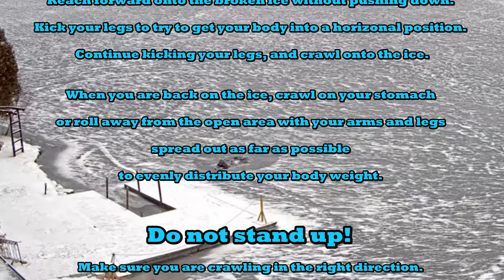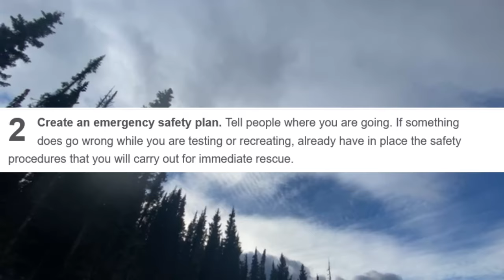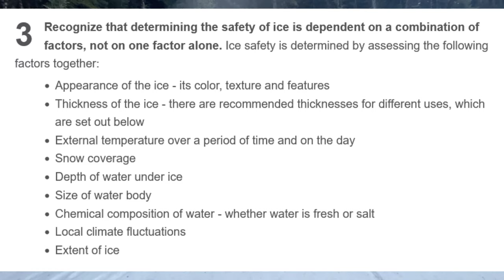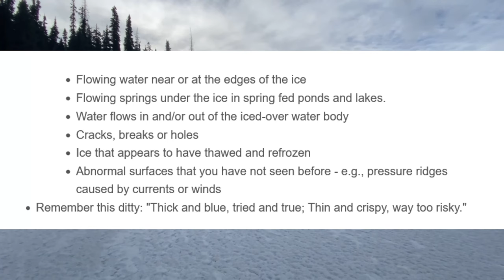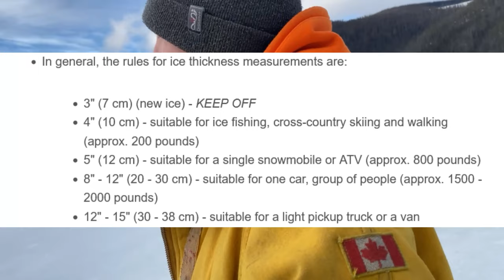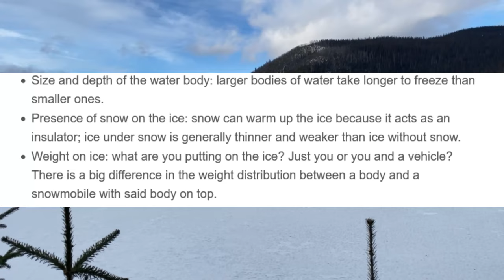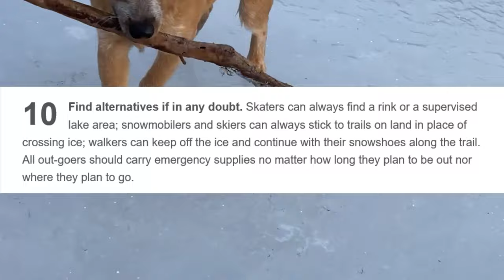IS THE ICE SAFE?? - 10 Ways To Know If The Ice Is Safe!!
Up here in the mountains in Wells, British Columbia, Canada the ice has already been frozen for many weeks but that's not the case everywhere in the province. Going out on the ice this week gave me a chance to talk to the kids about ice safety. If I talk I figure everyone should hear me, so here we go!